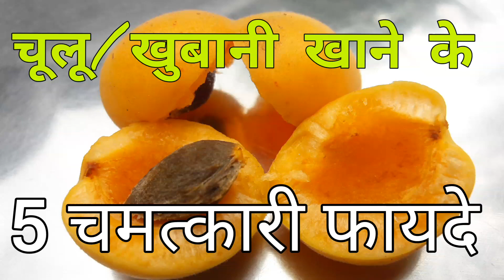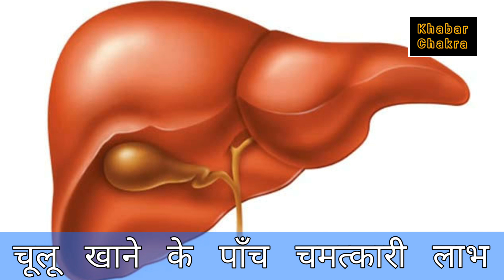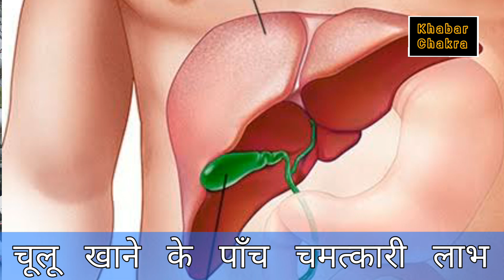खुबानी खाने के फायदे || खुबानी की प्रजाति चूलू || खुबानी/ चूलू फल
चूलू एक फल है जो खुबानी की ही एक प्रजाति है यह उत्तराखंड हिमाचल और जम्मूकश्मीर के पर्वतीय क्षेत्र में पाई जाती है। इसका फल खाने में खट्टा मीठा होता है और बिल्कुल खुबानी की तरह। चूलू और खुबानी में कोई खास अंतर नही है और दोनों से सामान लाभ प्राप्त होते हैं। खुबानी का मेला/मेवा एवं चूलू का मेला कड़वा होता है।
इसको खाने से बहुत लाभ होते हैं।
1- लीवर स्वस्थ होता है।
खुबानी/चूलू के सेवन से लीवर स्वस्थ एवं साफ सुथरा हो जाता है। जिससे पाचन क्रिया काफी बेहतर होने लगती है।
2- आंखों की रोशनी बढ़ती है।
खुबानी/चूलू के सेवन से आंखों की रोशनी बढ़ती है इसमें मैजूद विटामिन a आंखों के अनेक रोगों को खत्म करता है।
3- हड्डियों के रोग खत्म होए हैं।
खुबानी/चूलू के सेवन से हड्डियां मजबूत होती हैं एवं हड्डियों में लगने वाले अनेक रोग नष्ट होते हैं।
4- खुबानी/चूलू के सेवन से शरीर की अनेक (17) महत्पूर्ण कोशिकाएं मजबूत एवं स्वस्थ होती हैं चूंकि खुबानी /चूलू में अनेक खनिज मौजूद होते हैं। इसमें मौजूद खनिज शरीर मे बनने वाली कैंसर कोशिकाओं को नष्ट कर देता है। अर्थात यह कैंसर रोधक भी है।
5- स्किन बाल सिरदर्द में मददगार।
खुबानी/चूलू के तेल से दिमाग ठंडा रहता है। इसे सिर पर रखने से काफी ठंडक मिलती है और सिर पर बड़ी हुई गर्मी कुछ ही मिनटों में कम हो जाती है। सिरदर्द में इसका तेल बहुत उपयोगी है।
त्वचा पर इसका इस्तेमाल करने से त्वचा स्वस्थ एवं मुलायम रहती है।

खाने के तरीके.
चूलू को चटनी एवं कच्छमोली (ढीला अलग निकालकर गर्म मसाला नमक मिर्च जीरा पाउडर सरसों का तेल चीनी आदि मिलाकर बनाई हुई डिस ) के रूप में खाया जाता है।

khabar chakra kc